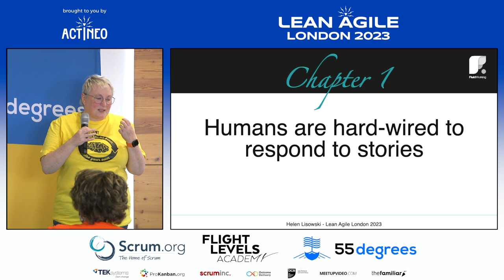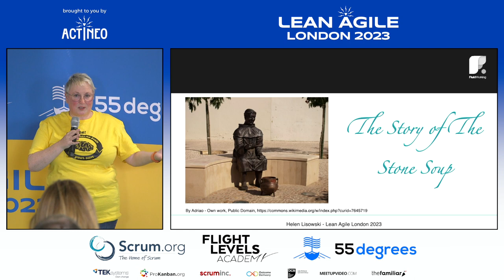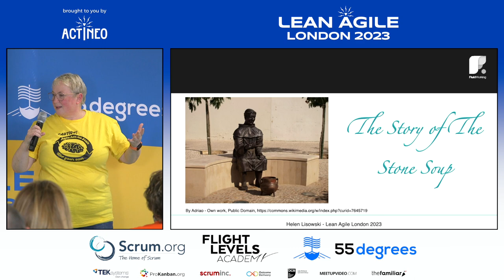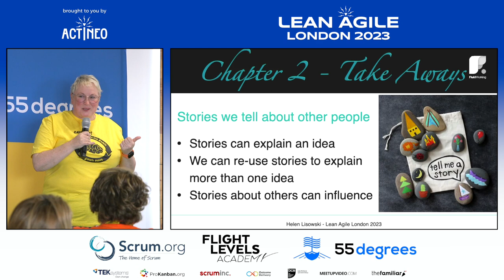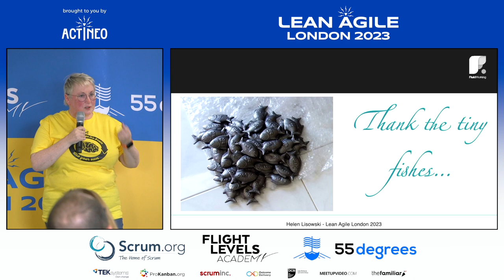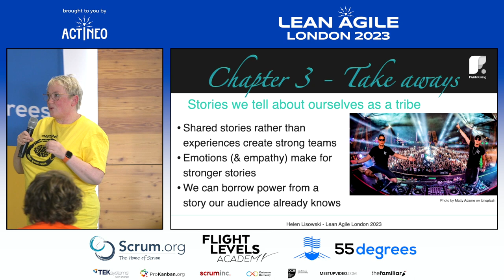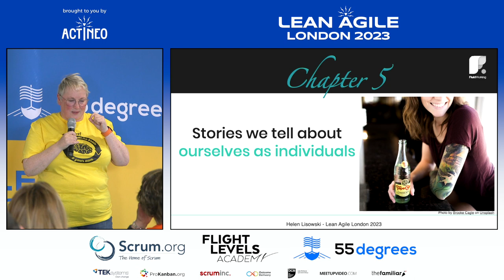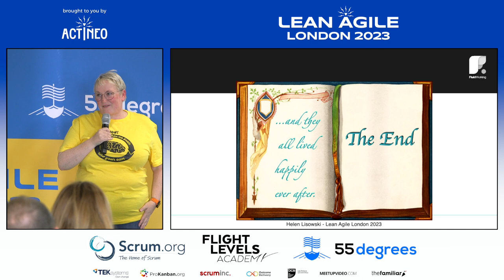LALDN23 - Helen Lisowski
Humans tell stories for many reason. Knowing how to use different types of storytelling for different purposes will help you to communicate effectively and to build communities.